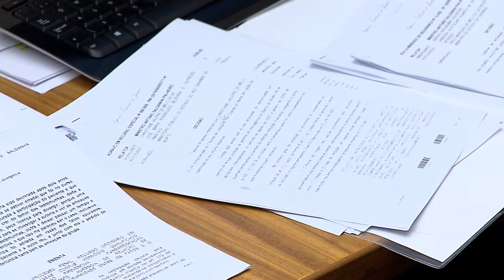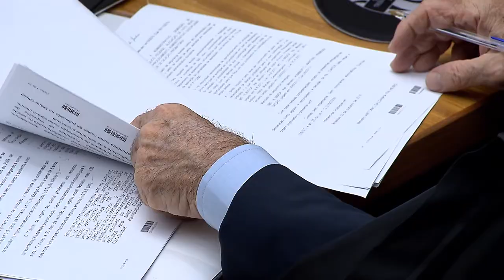Clique STJ - Roubo Uber (06/02/2018)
Homem preso em flagrante por roubo contra motorista do Uber tem pedido de liberdade negado pelo Superior Tribunal de Justiça.